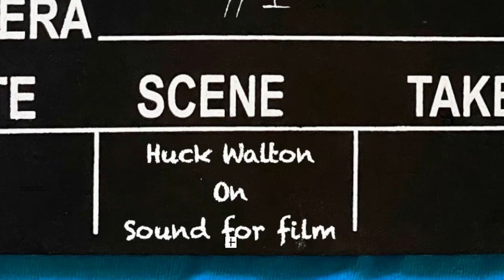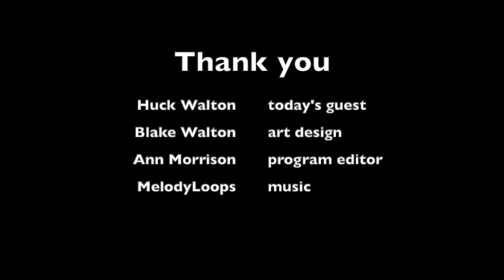Talkin Cinema w/ Mike & Huck Walton Podcast #3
Welcome to "Talkin' Cinema With Mike."
Mike Moulaison is a wonderful young man on the autism spectrum that has been working with actor and friend Ann Morrison, exploring his desire to do Voiceovers.  In their sessions together, Ann thought it would be fun and a great way to learn about using a mic and speaking to people unfamiliar to Mike, through a podcast forum. Mike loves and has a deep passion for cinema.
They both came up with the idea of interviewing a guest about film and especially a film Mike assigns his guest to watch. After the interview, Mike asks his guest to watch the film again but through a different lens and focus, say perhaps only watch the cinematography, or listen to the underscore throughout or only the background players. The guest returns and they chat about what changed for them with this new focus.
You the audience can play along with Mike seeing the film again with a new focus.
Here is Mike’s third episode talking to the executive producer of Accidental Jacket Entertainment Huck Walton who also works on sound in film. This is a special episode not focused on any one film but on helping Mike understand more about what goes into the sound crate of filmmaking.
Mike’s mentor Ann Morrison has joined the discussion in the peanut gallery.